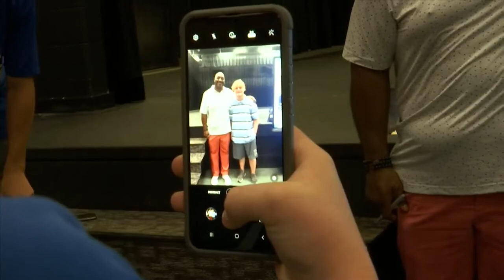Former NFL linebacker Levon Kirkland speaks to Washington County student-athletes